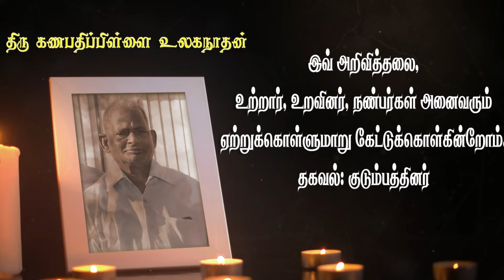Ganapathypillai Ulaganathan | RIP | Jaffna | Pungudutivu | Mullaitivu | Marana Arivithal | Obituary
நன்றி.

யாழ். புங்குடுதீவு 8ம் வட்டாரம் மடத்துவெளியைப் பிறப்பிடமாகவும், முல்லைத்தீவு முள்ளியவளையை வசிப்பிடமாகவும் கொண்ட கணபதிப்பிள்ளை உலகநாதன் அவர்கள் 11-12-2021 சனிக்கிழமை அன்று இறைபதம் அடைந்தார்.

அன்னார், காலஞ்சென்றவர்களான கணபதிப்பிள்ளை நாகம்மா தம்பதிகளின் அன்பு மகனும்,

காலஞ்சென்றவர்களான ஆறுமுகம் கமலம் தம்பதிகளின் அன்பு மருமகனும்,

காலஞ்சென்ற திலகவதி அவர்களின் அன்புக் கணவரும்,

கேதீஸ்வரி(சுகி), பத்மசீலன்(அப்பன்), சுவனேஸ்வரி(சுவர்னா), புண்ணியலோகேஸ்வரி(செல்வி), குருசீலன்(ஜெகன்) ஆகியோரின் அன்புத் தந்தையும்,

காலஞ்சென்றவர்களான கோபாலபிள்ளை(அம்பாள் கபே முல்லைத்தீவு), மங்கையற்கரசி, பரமேஸ்வரி(கொழும்பு), காலஞ்சென்ற புண்ணியமூர்த்தி, லெட்சுமணன்(ஜேர்மனி) ஆகியோரின் அன்புச் சகோதரரும்,

சுதாநந்தினி, ரவீந்திரன், கிருஸ்ணகுமார், சிவாசினி ஆகியோரின் அன்பு மாமனாரும்,

காலஞ்சென்றவர்களான புவனேஸ்வரி- நாகேசு(நியு அம்பாள் முல்லைத்தீவு), பேரம்பலம்- விக்னேஸ்வரி(ஜேர்மனி), காலஞ்சென்றவர்களான பரமலிங்கம், கனகலிங்கம் மற்றும் புனிதவதி(பிரித்தானியா), காலஞ்சென்ற மகாலிங்கம், புஸ்பவதி(டென்மார்க்), சொர்ணாவதி(கொழும்பு), காலஞ்சென்றவர்களான ஞானலிங்கம், பத்மலிங்கம் ஆகியோரின் அன்பு மைத்துனரும்,

காலஞ்சென்ற பாலசுப்பிரமணியம், புஸ்பவதி, மனோன்மணி, செல்வராஜா, வசந்தி, ஜோண்மெடோஸ், மல்லிகா, நிலானி ஆகியோரின் சகலனும்,

ஜனாதன், ஜானுப்பிரியா, பபிஷா, டிவிஷா, அஸ்மினா, ஆதிர்யா, டிசான், கெர்சோன், தீரன், வஸ்னி, மாதினி, கஸ்வினி ஆகியோரின் அன்புப் பேரனும்,

அகரா அவர்களின் அன்புப் பூட்டனும் ஆவார்.

அன்னாரின் இறுதிக்கிரியை 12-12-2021 ஞாயிற்றுக்கிழமை அன்று மு.ப 10:00 மணியளவில் அவரது இல்லத்தில் நடைபெற்று பின்னர் முள்ளியவளை இந்து மயானத்தில் பூதவுடல் தகனம் செய்யப்படும்.

 முகவரி:-
1ம் வட்டாரம் அம்பாள்தோட்டம்,
முள்ளியவளை,
முல்லைத்தீவு.

தகவல்: குடும்பத்தினர்